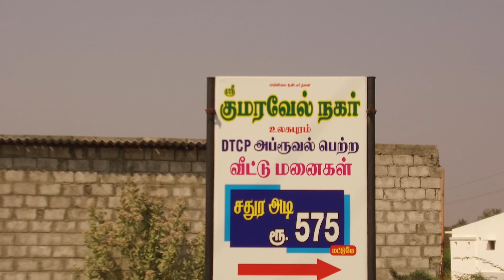இடம் + வீடு ரூ. 18 லட்சம் தாங்க! சென்னிமலை உலகபுரத்துல…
Kizhakku Vaasal Real Estate Presents Sri Kumaravel Garden, Ulagapuram, Chennimalai, Erode Dt.,